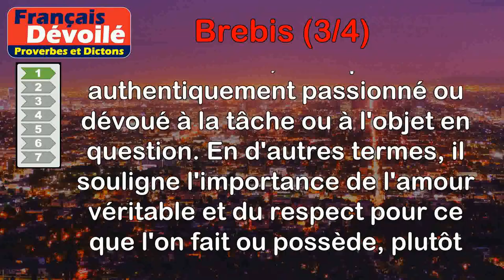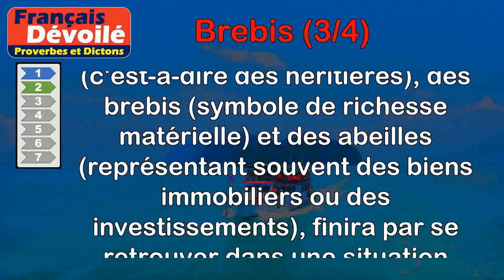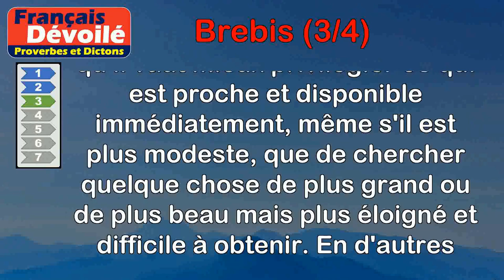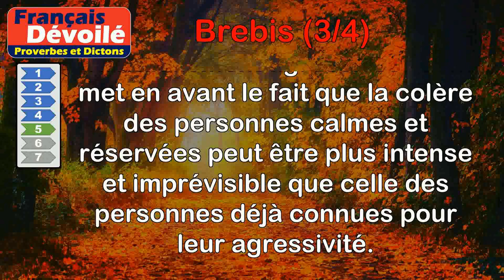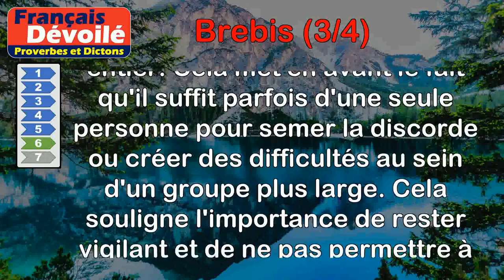Proverbes - Brebis (3 de 4)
00:00 Introduction
00:07 Proverbe Provençal - Qui aime les troupeaux pour leur laine et les agneaux pour le boucher n'est pas berger.
00:52 Proverbe Provençal - Qui a son bien en filles, en brebis, en abeilles, se grattera les oreilles.
01:43 Proverbe Français - Un gigot voisin et prochain vaut mieux qu'un gras mouton lointain.
02:21 Proverbe Russe - Cent brebis sans un chef ne font pas un troupeau.
03:04 Proverbe Français - Quand brebis enragent, elles sont pires que loups.
03:38 Proverbe Espagnol - Il ne faut qu'une brebis rogneuse pour gâter tout le troupeau.
04:17 Proverbe Russe - Quand on tond une brebis, l'autre doit attendre son tour.